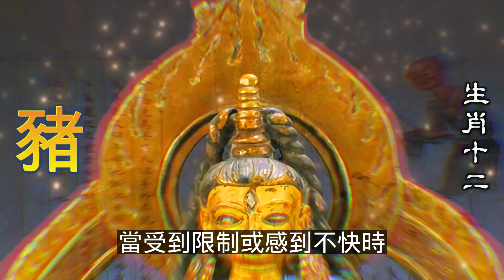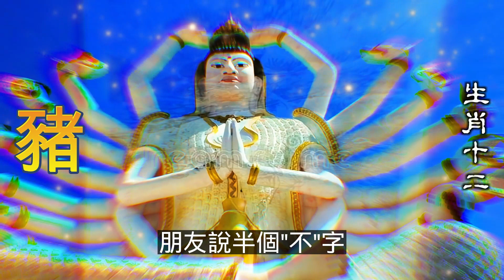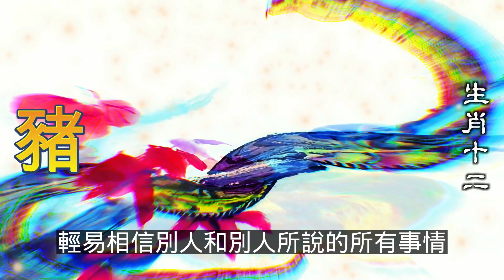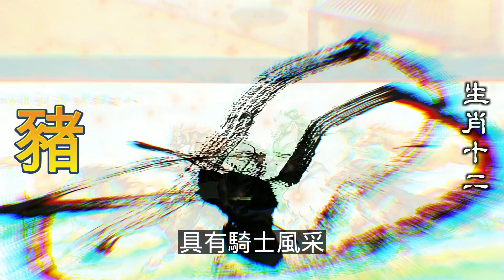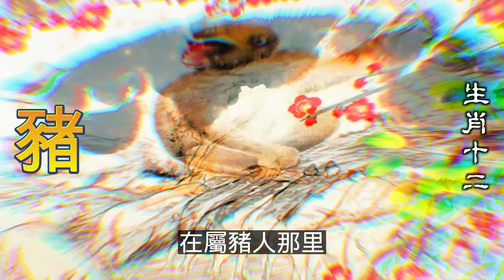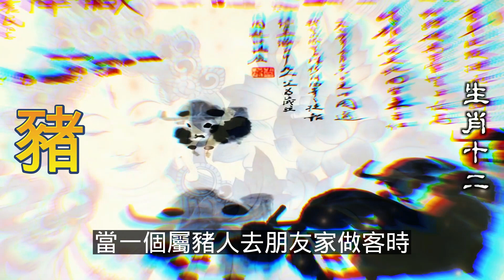生肖豬是物質主義者，屬豬人不吝嗇喜歡分享，生肖豬為別人付出，屬豬人也會受益。生肖豬不敏感，給屬豬人的侮辱，生肖豬不在乎。生肖屬豬人眼光也短淺，只看眼前，2023年12生肖运势，預測十二生肖運勢（豬）